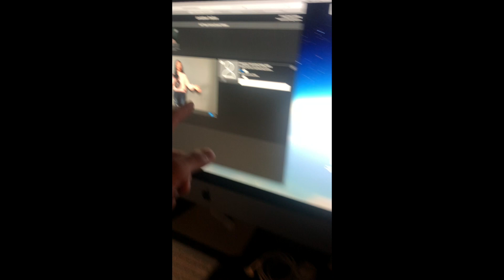Tetragramm Vlog - 12.7.20 - 12.13.20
In this video I capture moments of my life from December 7th through December 13th, 2020.
Sunset in Burbank while Nicole & Vic wedding dress shop. Riding at Cahuilla Creek MX. Self Tape Audition.

This video series is my weekly vlog that serves as a memory bank, an accountability platform, and a closer look into what the life of a working actor and creator looks like in today's day.

As I mentioned, the vlog really serves me as a way to store my memories and experience online. I usually only whip out my camera when I am doing something related to my career as an actor, writer, producer, or artist. That includes some personal stuff that I do believe serves me in my career as well.

For anyone who's watching this who may wants to become a working actor...you will see that there aren't many days when I am not doing something that serves me in my creative output/input or career.

If anyone has any questions about my process or acting in Los Angeles, feel free to drop a comment and we can connect.  I am offering a high quality, high intensity course that will change the way you approach your craft, career, and life as a whole.

My career path is unique and flourishing with everyday I work on my artistry.  The relationships and processes I've developed bring value to myself and my community.  These are qualities are recognized by my colleagues and industry veterans, bringing me opportunities to further develop my experience as a working actor/creator.

I am happy to say that over the past 5 years in LA, I went from searching for auditions on Backstage, taking loans from family and credit card companies, to auditioning for Lead roles in Netflix films, series regulars on Network & SVOD, and opening mail from the SAG-AFTRA residuals department with my name on the check.

My journey has only begun to flourish into the reality I once dreamt of years ago, and I am now taking the necessary action to leap into the next level of my career.

I can barely express the amount of GRATITUDE and LOVE I have for my craft, career, and all of the people that I've met & worked with along the way.

I am represented by Carol Oleesky & Melanie Allen at Momentum Talent & Literary Agency.